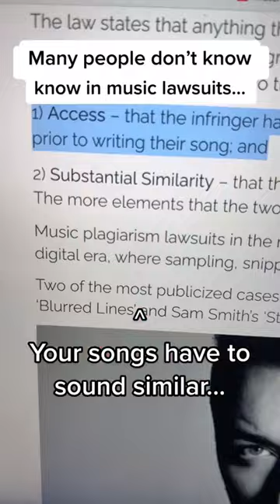Was This Viral Song Stolen?